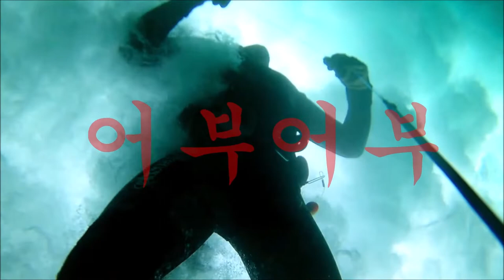"별것도 아닌거 만들어쓰자"2.4미리 스텐레스 때려밖는것은 6미리스텐으로